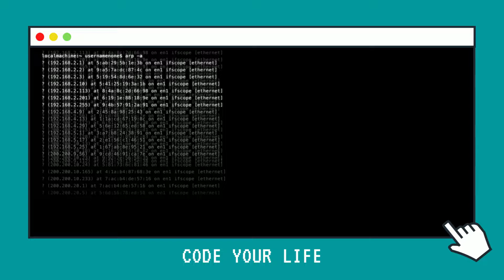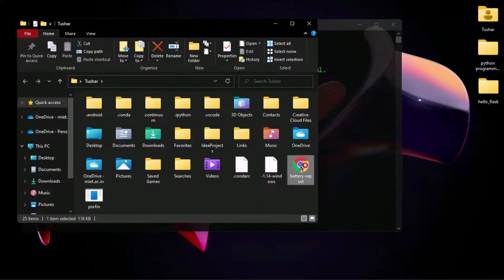COOL THINGS WITH CMD | BASIC COMMAND PROMPT TRICKS | NETWORK MONK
How to know the Username of your computer using command prompt?
How to get device's battery report?